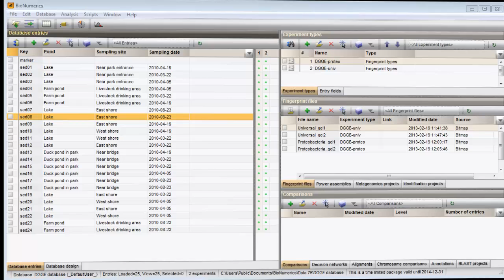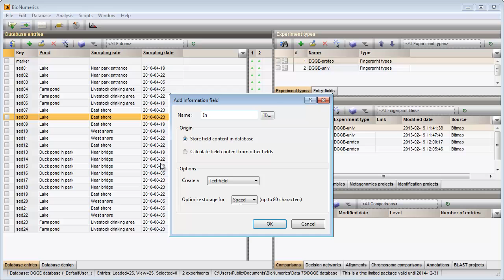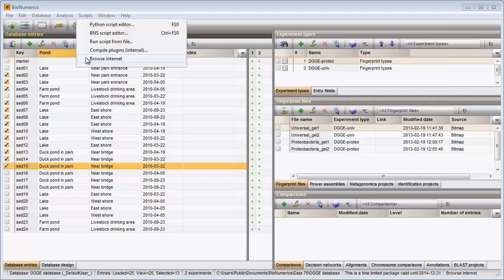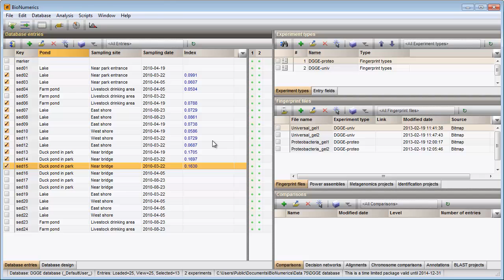Calculate diversity indices from fingerprint profiles (BioNumerics 7)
This video shows how to calculate diversity indices from imported and preprocessed fingerprint profiles in BioNumerics 7.